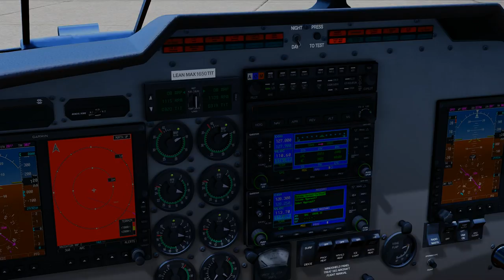ᴴᴰFlight Sim World - Rio de Janeiro ➦ Santa Cruz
Flight Sim World is a flight simulation platform developed by Dovetail Games. Based on benchmark technology, FSW includes the whole world as well as several single and twin propeller aircraft to get you started.